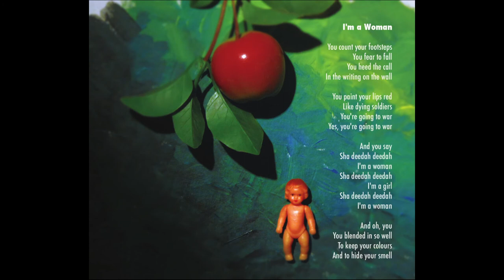KNALLAND: I'm A Woman [La Corneille + Sofie Letitre + Michiel Bel]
'I'm A Woman' as performed by Guy Corneille, Michiel Bel, Sofie Letitre, Maarten Rischen, Matthijs Barnhoorn, Bram Hakkens and Frank Wienk
Lyrics: Guy Corneille | Music: Guy Corneille, Michiel Bel, Tommy Ebben
Artwork by Mark D. Teunissen
Released on May 30th 2013